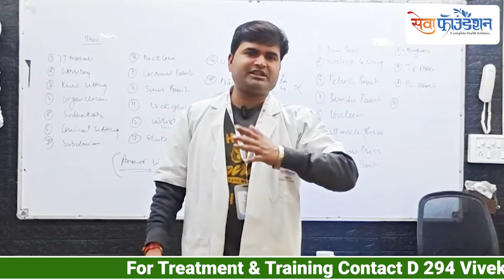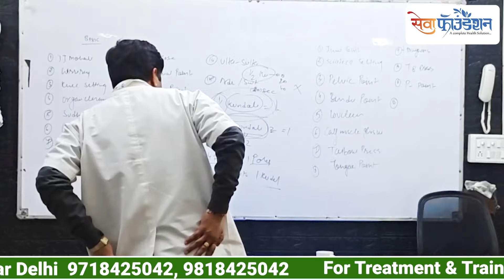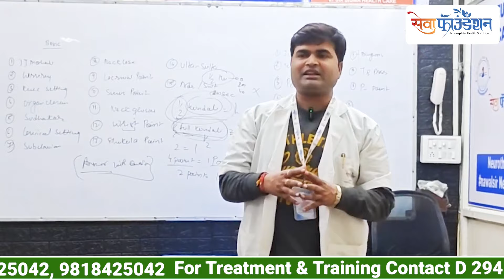Backpain middlebackpain backpaintreatments Backstiffness backache slipdisc Backstiffnes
Point for Middle Back Stiffness | Middle Back Pain

न्यूरोथैरेपी Point या Formula या जानकारी के लिए ज्वॉइन करें
अब भी सीखें मात्र 6000/प्रति महीने में न्यूरोथैरेपी को सीखिये।
अपने लिए और अपनों के लिए आप भी कुछ अच्छा सीख सकते